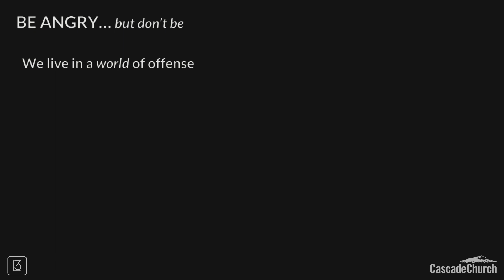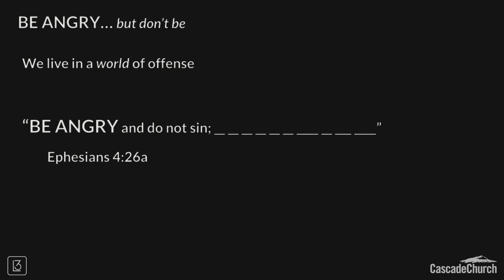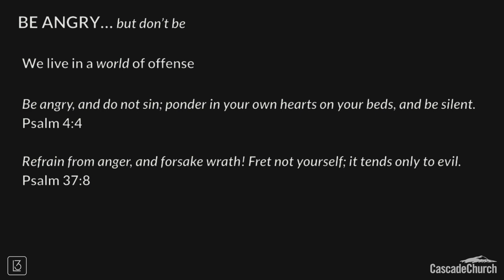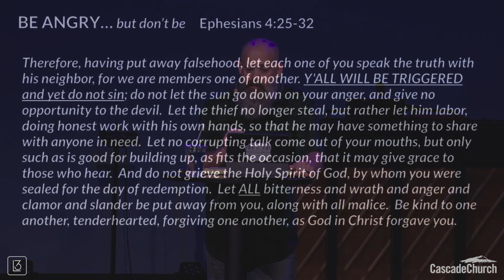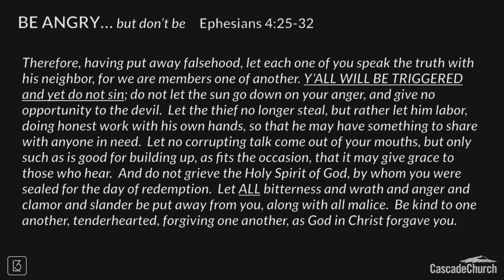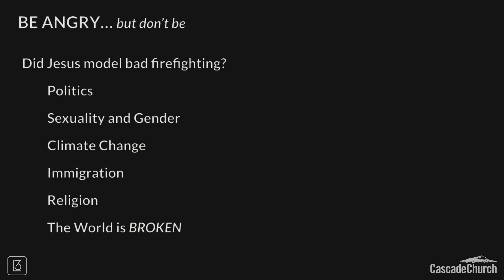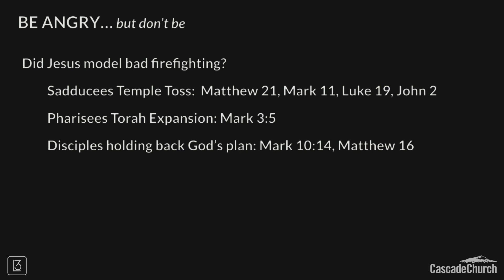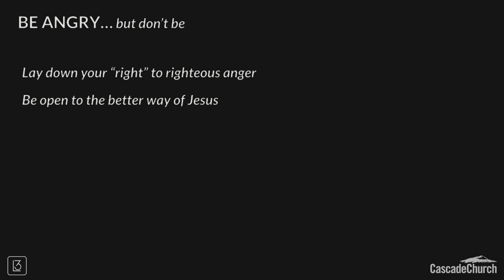September 10th, 2023 - BE ANGRY... but don't be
BE ANGRY... but don't be

Michael Lodge, Speaking Pastor

We live in a world and culture that finds offense around every corner. There is always something to be offended by, angry about, or passionately debating with all our enemies and friends. But is that the way Jesus leads us to live? Today we deconstruct the thought that we are commanded to live in righteous anger. At closer inspection we find Paul calling us to live the unoffendable life Jesus molded for us. Can we lay down the burden of anger that we have held onto for so long?